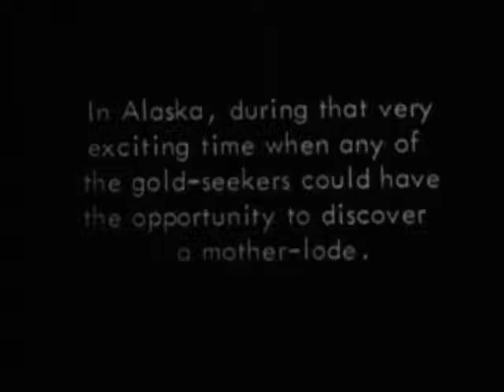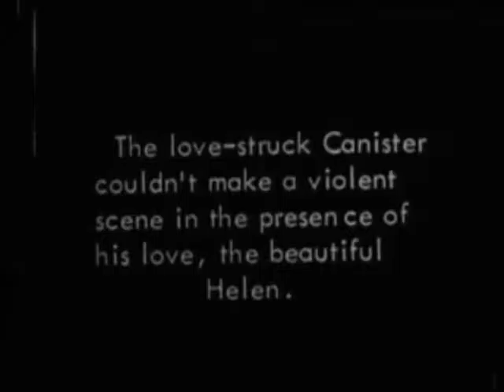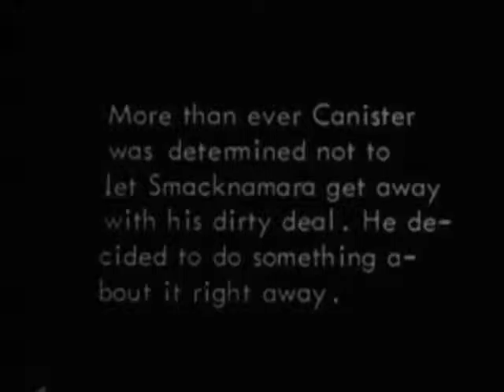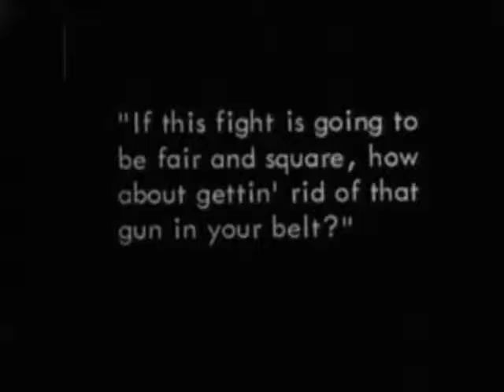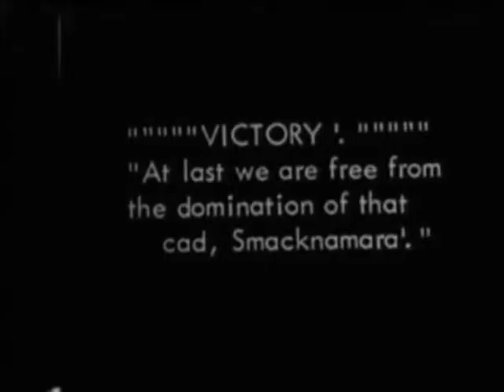The Soilers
All of my video are CREATIVE COMMONS and or PUBLIC DOMAIN.
I Post documentaries, full classic movies, movies, cartoons and so on that are PUBLIC DOMAIN.
I search the internet to bring back some of the oldest media for those to enjoy free of charge.
If you have a request I will gladly find try to find it.